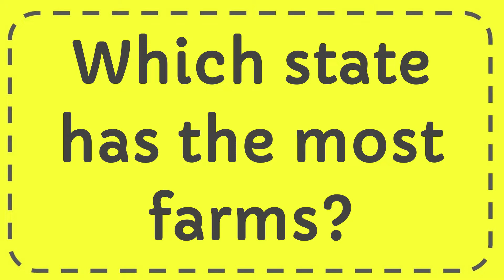Which state has the most farms?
Which state has the most farms? NEW VIDEO#